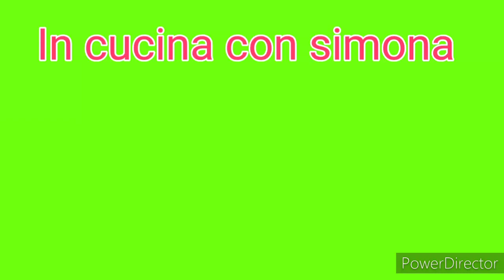CAVOLFIORE pasta/penne una specialità da provare assolutamente 😋😋😋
CAVOLFIORE, CIPOLLA, AGLIO, PEPE, DADO VEGETALE, SALARE UN  POKINO A PIACERE IN COTTURA, PENNE PASTA, PARMIGGIANO 😋🥰🥰. CHE BONTÀ